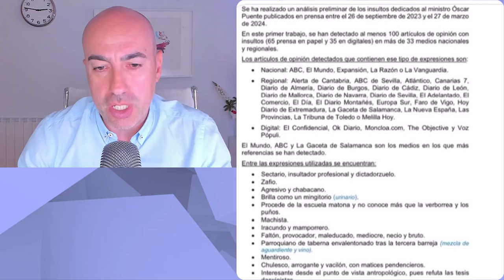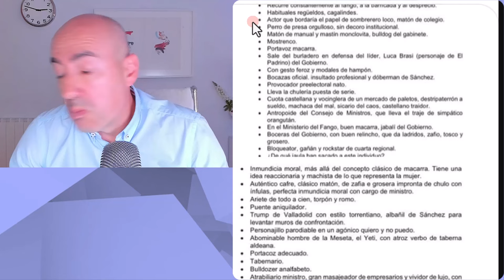📛 Psicólogo analiza personalidad MINISTRO OSCAR PUENTE 📛 tras estudio encargado sobre insultos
Este vídeo no pretende emitir o divulgar diagnósticos alguno sobre personalidades, sino lanzar hipótesis a partir de una formación parcial que sería necesario contrastar directamente con la persona de la que se habla en el mismo y realizando un procedimiento diagnóstico según protocolo exhaustivo. Tampoco ofrece soluciones o recomendaciones universalmente válidas. Para ello siempre se recomienda acudir a un profesional que analice persona y sus circunstancias, y aplique procedimientos sistemáticos reconocidos.